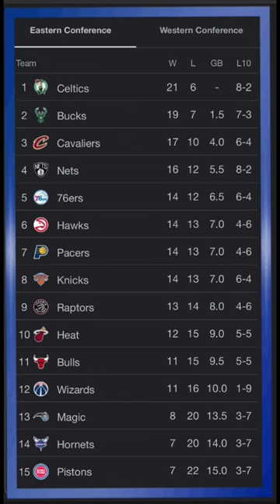12/11 NBA STANDINGS